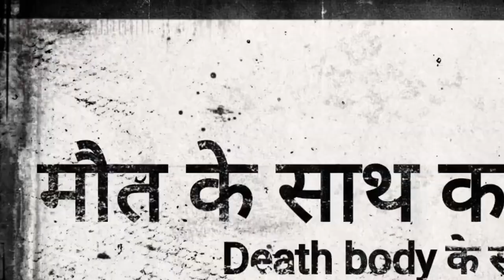मारवाड़ जंक्शन। आरपीएफ ने ट्रेन में शराब से भरा बैग किया जप्त।